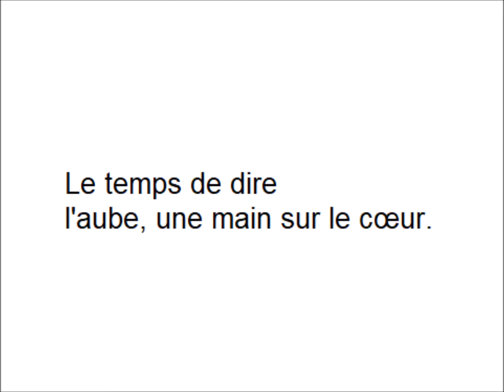Le temps de dire..., Erwan Gourmelen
lecture par Christophe Jubien

Radio Grand Ciel, « La route inconnue », septembre 2017